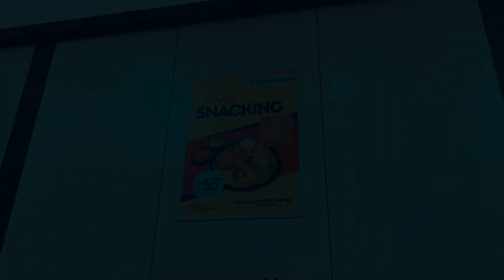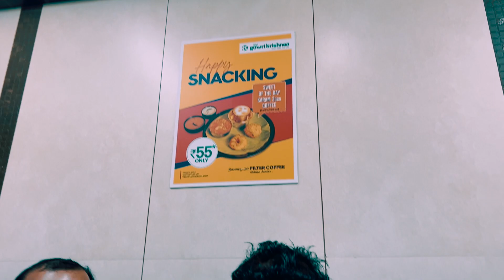How I got disappointed in Jannal Kadai and What happened after that?? | Tamil Vlog | Chennai Cyclist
A vlog on a ride with Chennai Cyclists to Jannal Kadai in Mylapore, Chennai where a huge disappointment for me was awaiting! Watch the video throughout and get to know why I was disappointed and what happened after that!